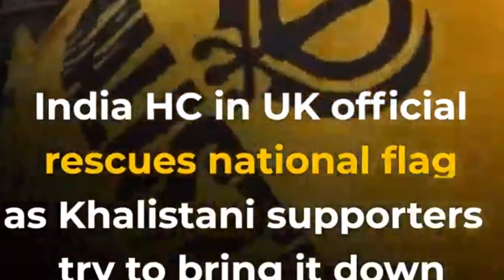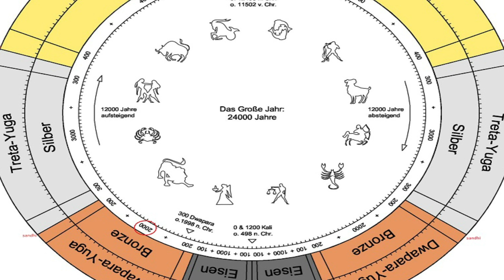खालसा राज करेगा । Real Meaning Of Khalsa // Agenda of Khalistan in Punjab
खालसा राज करेगा पर खालिस्तान  नहीं बनेगा ।  Real Meaning Of Khalsa // Khalsa @KALKI19
Follow this link to join my Spiritual Whats App group: Note only genuine people are allowed

(Market me aaya dekho nya Rapper - Kalki19)

Other Important Videos on this channel -

● Drop a big like 👍🏻
♦ Activate the Notification 🔔 'to know when I post a Video !!!